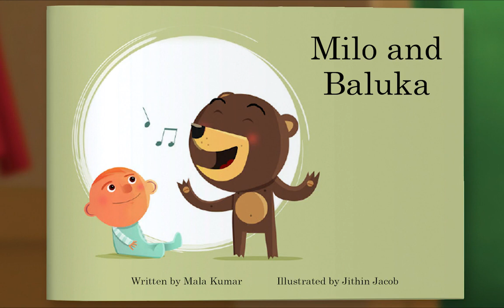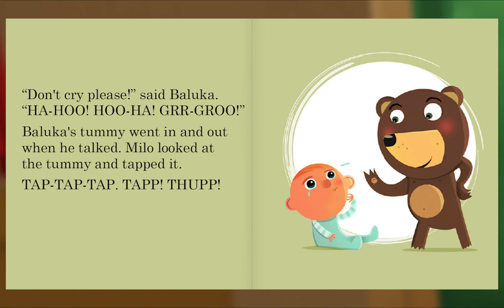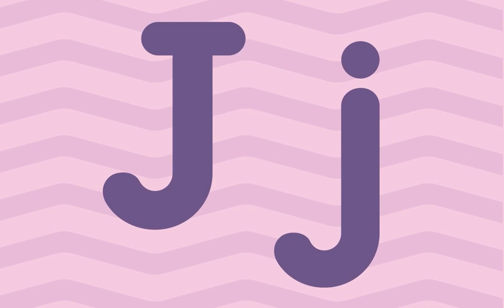Preschool Video Animal Island Learning Adventure (AILA) | Letters, Songs, Story Books